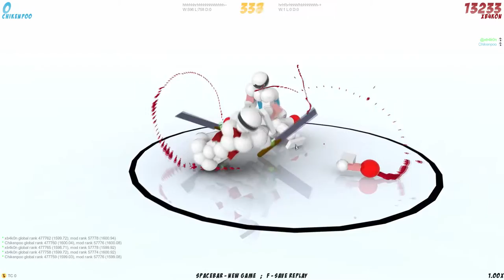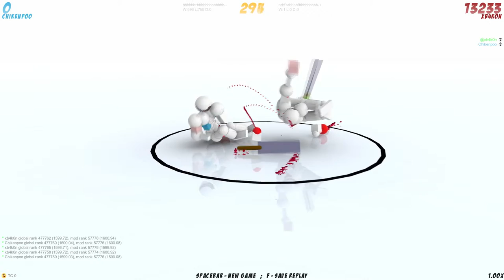Toribash #1 - "BUTT PIVOT"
Worlds greatest toribash fighters.
hands down.
stay crispy my friend.